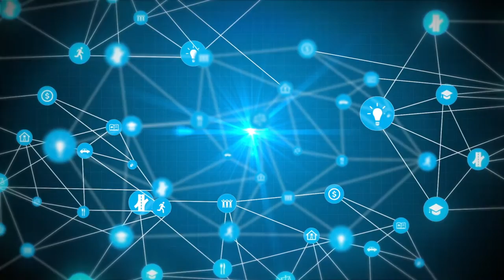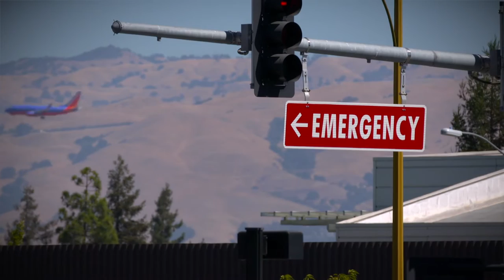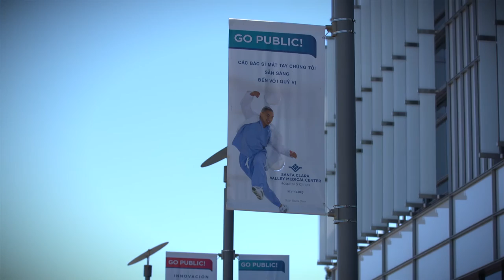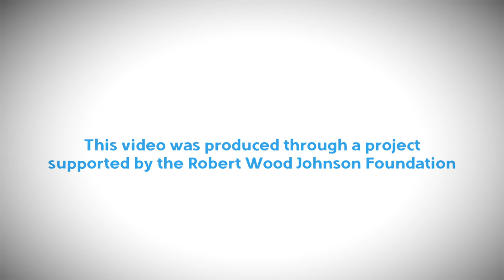Essential Communities in Action | Trauma to Triumph - Santa Clara Valley Medical Center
Trauma to Triumph (T2T) began at Santa Clara Valley Medical Center in 2012 through a partnership with the City of San Jose Mayor’s Gang Prevention Task Force (MGPTF). Interpersonal violence has increasingly become a public health issue, and the program’s priority is to embrace teachable moments in order to engage patients and help them on their journey to resilience and recovery.